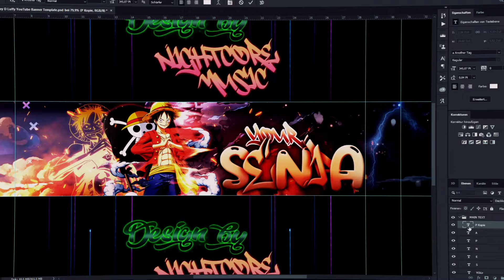Free Monkey D. Luffy YouTube Banner|Template|Free Download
If you like this Video 👍 and activate the 🔔

Lyrics:
n.a.